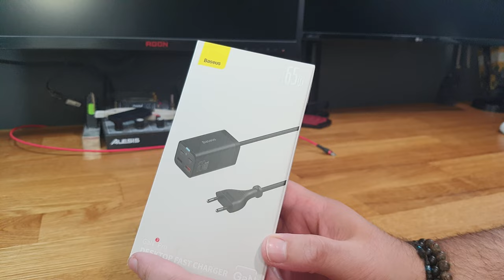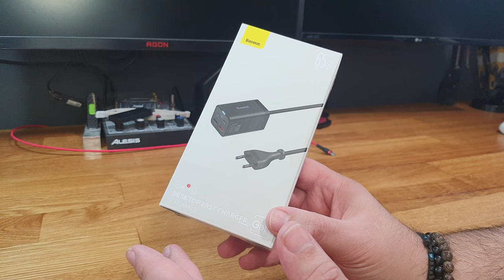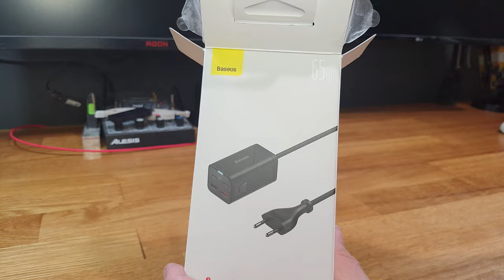Φόρτισέ τα Όλα!!! [ Baseus 65W Power Charger ]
Music that I use on this video
Channel:

 / rujaytv  .